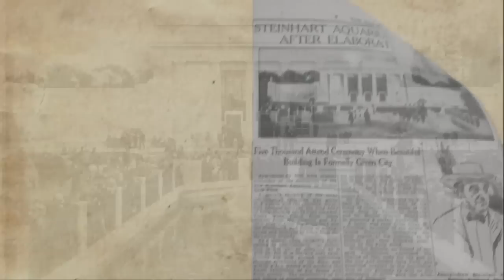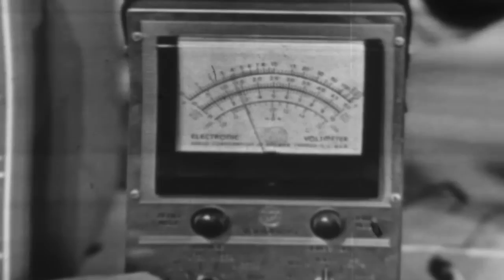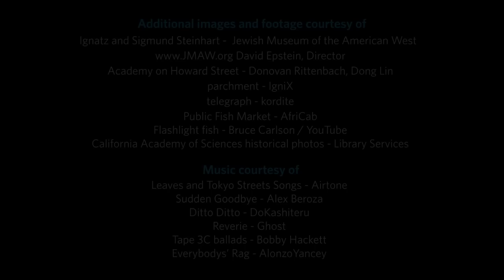History of the Steinhart Aquarium | California Academy of Sciences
As we celebrate its 90th anniversary, we look back on the history of the Academy's Steinhart Aquarium. Earl Herald, John McCosker, Bart Shepherd, and Brenda Melton show us glimpses of the aquarium's past.